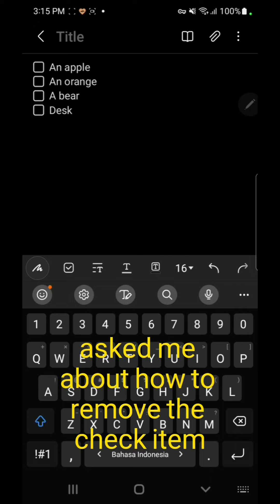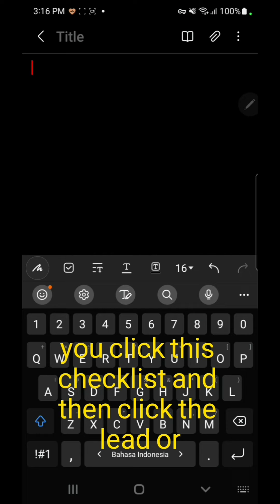Q&A: How to Removed Checked Item(s)|Samsung Notes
In this video, I will answer the question from Eddie Colon about removing the checked items on Samsung Notes.